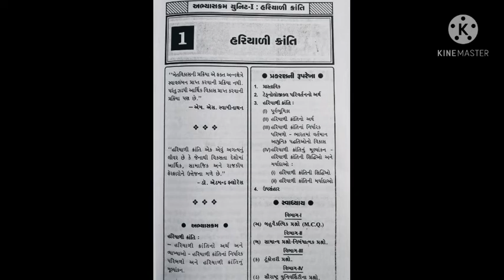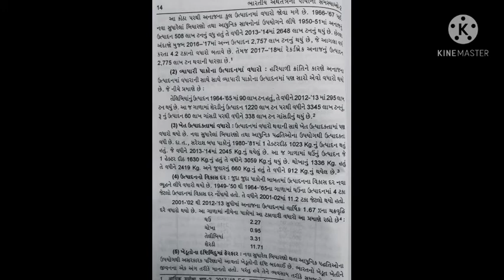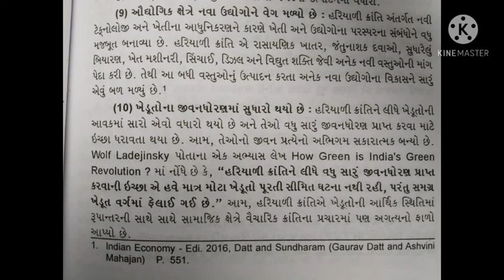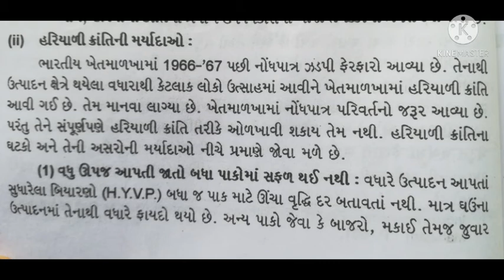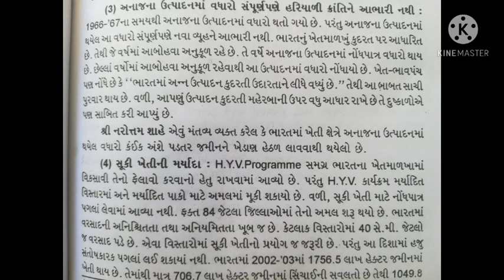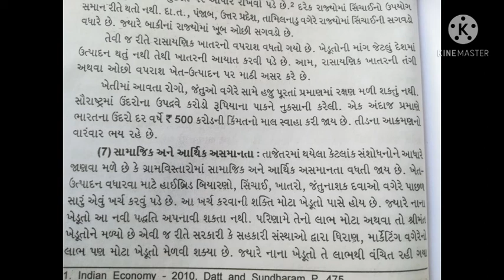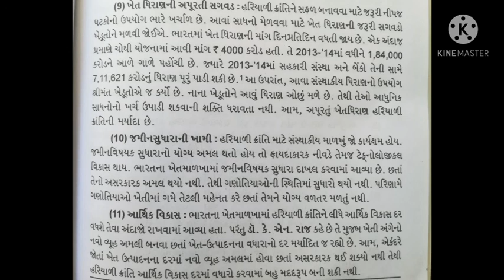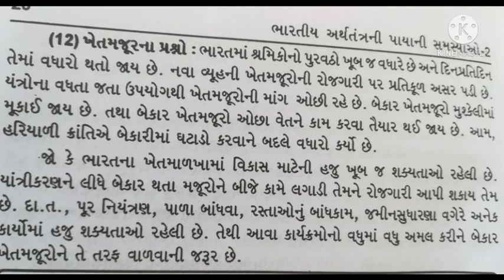FYBA sem 2 Eco p 4 part 3 540